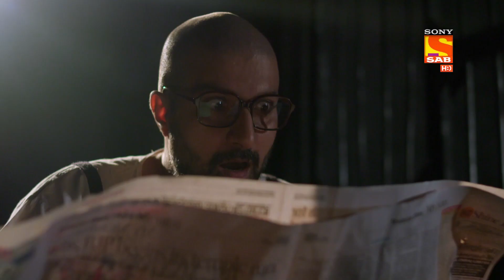Weekly ReLIV - Hero - Gayab Mode On - 11th October 2021 To 16th October 2021 - Episodes 219 To 224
Weekly ReLIV is a special compilation of the week’s episodes and is created to give the viewer a feel of the show’s story and its high points. The weekly ReLIV here is created especially for the viewers who have missed the week’s episodes and would like to catch up on the plot of their favorite shows. Watch the Weekly ReLIV of  Hero - Gayab Mode On of the episodes from 11th October 2021 To 16th October 2021.

About Hero - Gayab Mode On:
Long ago, in the fight between the good and the evil, a powerful ring gets lost. This isn’t any ordinary ring, for the one who wears it can become invisible. Back to modern times, this ring finds its way to a powerful being, who is silent on the surface and stirs up a storm within. This invisible Hero is all set to sweep you off your feet. Get ready to hop on to an adventurous ride with Hero - Gayab Mode On.